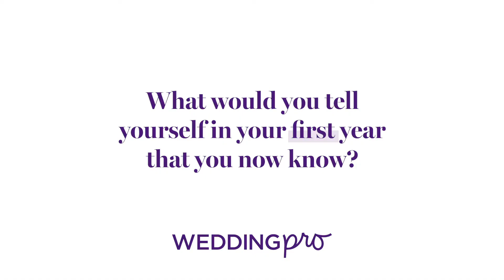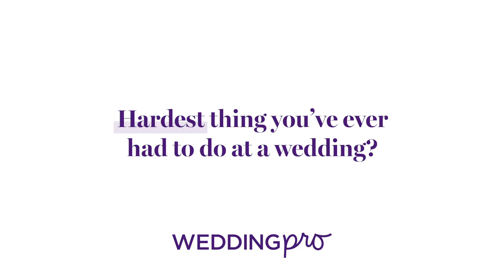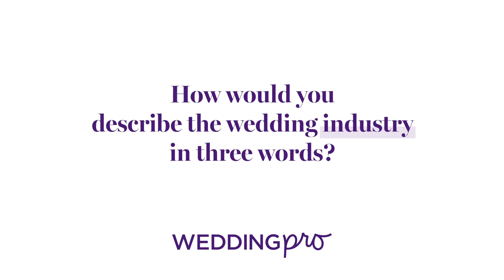On a Bed with Jove Meyer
Introducing On a Bed, a new monthly series that lets you get to know pros a little more intimately. Jump right in with Jove Meyer, owner and creative director of Jove Meyer Events.